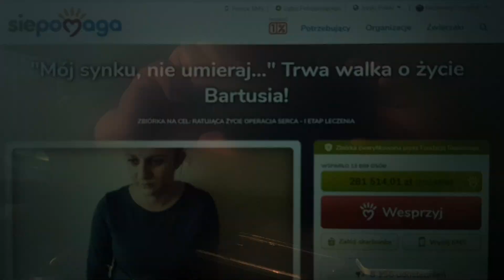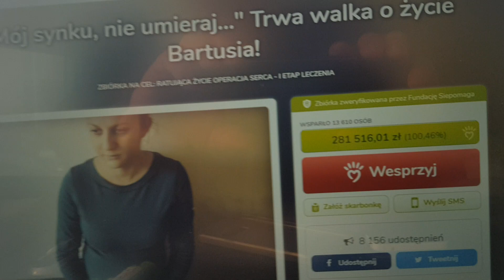UDAŁO SIĘ!!! JESTEŚCIE WIELCY!!!